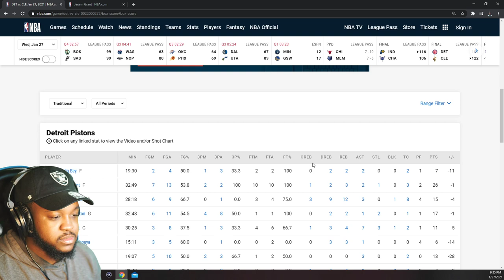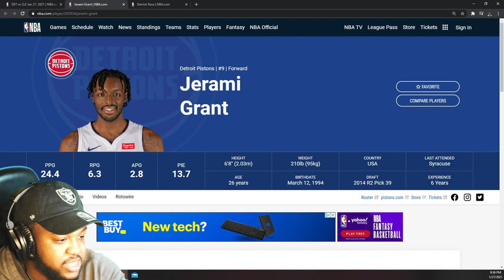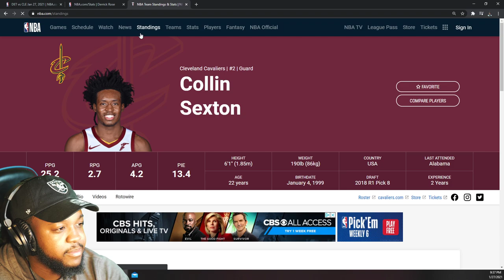Detroit Pistons vs Cleveland Cavaliers - Full Game Highlights | January 27, 2021 | REACTION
Follow - K 4 Tha Winn

About K4ThaWinn:
THE KID THAT DID. I play any game that is think is lit from MMO's to First Person Shooters, and from time to time sports games.